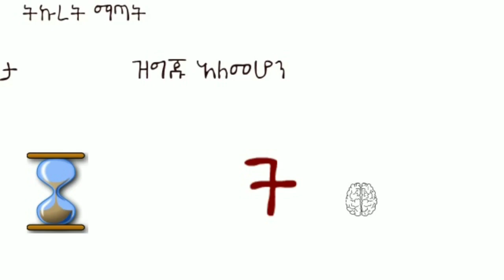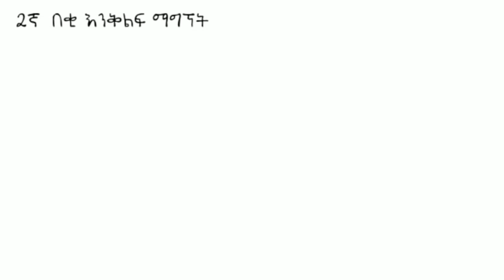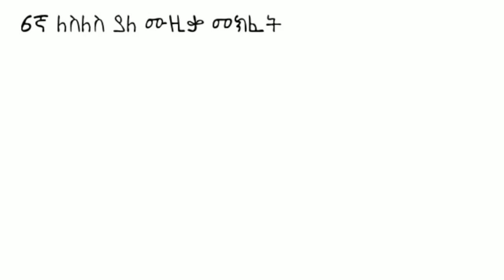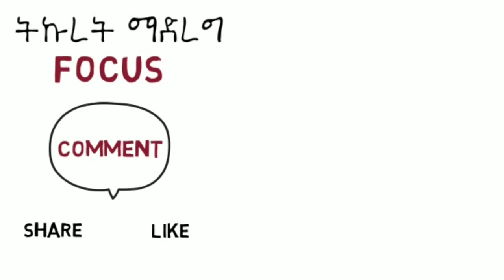ትኩረትን ለመጨመር የሚረዱ 7 መንገዶች (7 ways to increase your focus.) In Amharic